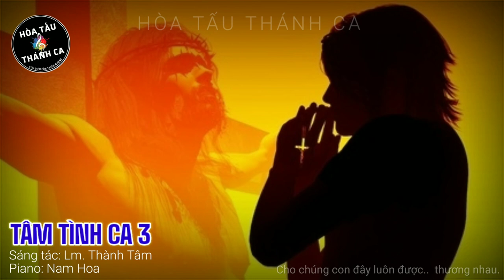TÂM TÌNH CA 3 | Độc tấu Piano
Độc tấu: TÂM TÌNH CA 3 | Piano

- Sáng tác: Lm. Thành Tâm
- Piano: Nam Hoa
1. Chúa hãy cho con, con tim của Chúa. Để biết yêu thương anh em thật nhiều. Biết thứ tha ngay cho ai lầm lỗi. Như xưa hôm nào Ngài đã trăn trối.
Nhưng Chúa hỡi Chúa ơi con xin tạ lỗi. Cố gắng bao phen nhưng chưa được gì. Cố sống noi theo gương xưa thập giá. Để biết yêu người dù người chẳng yêu.

ĐK. Nguyện xin Thiên Chúa trên cao. Cải hóa chúng con sao được như Chúa. Nguyện xin Thiên Chúa gia ân. Cho chúng con luôn trung thành yêu Chúa.
Nguyện xin Thiên Chúa trên cao. Cải hóa chúng con sao được như Chúa. Nguyện xin Thiên Chúa gia ân. Cho chúng con đây luôn được thương nhau.

2. Chúa hãy cho con đôi môi của Chúa. Để biết ca khen uy danh của Ngài. Chúa hãy cho con tâm tư của Chúa. Để biết ghi lòng Lời xưa đã nói.
Xin hãy tháp cho con đôi vai của Chúa. Gánh vác con chiên đi hoang lạc loài. Hãy tháp cho con đôi chân của Chúa. Hướng dẫn mọi người về cùng Chúa Cha.

3. Chúa hãy cho con luôn trông cậy Chúa. Những lúc lao đao trên con đường trần. Chúa hãy cho con luôn luôn tìm Chúa. Những lúc ưu phiền niềm tin xa vắng.
Xin Chúa hãy cho con nương thân nhà Chúa. Sớm tối yên vui chuyên lo nguyện cầu. Hát mãi câu ca tri ân trìu mến. Để sống cho trọn cuộc đời hiến thân.